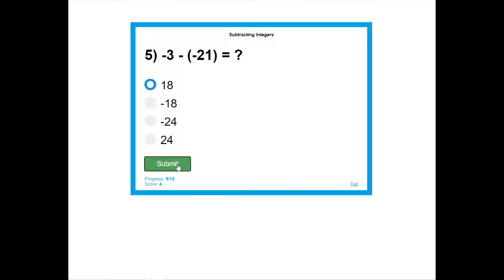Subtracting Integers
Mystery Pictures / Subtracting Integers / Jungle animals.
Online Math Quiz Games: Math Mystery Pictures (Pixel Art), Coloring Pages, Picture Reveal, and Reward Games!
150+ math topics. Try for free.